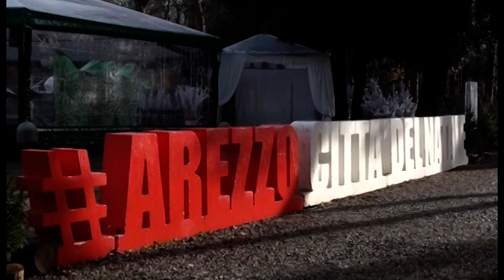Ad Arezzo un Natale sicuro e vestito di luce. Annullati i mercatini tirolesi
Ad Arezzo il Natale è sicuro e si veste di luce: in ottemperanza della normativa anti-Covid la sesta edizione della Città del Natale si trasforma in Arezzo Christmas Light: da fine novembre al 6 gennaio 2021, un particolare percorso di illuminazione offrirà una visione suggestiva del centro storico che non mancherà di meravigliare il pubblico. È il progetto a cui Comune di Arezzo e Fondazione Arezzo Intour stanno lavorando: light come luce ma anche come leggerezza, per una città che intende adeguarsi alle normative anti-Covid senza rinunciare a un periodo dell’anno tradizionalmente caratterizzato dalla serenità, dalla speranza, dalla gioia.
Annullati invece, a seguito dell'ultimo Dpcm, i mercatini tirolesi, la casa di Babbo Natale e lo spazio Lego: tutto rinviato al 2021.